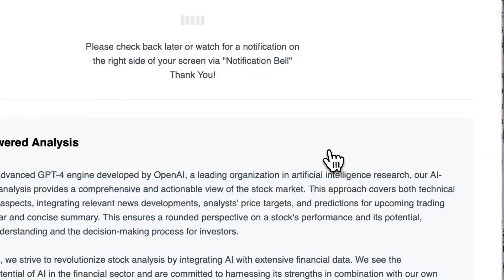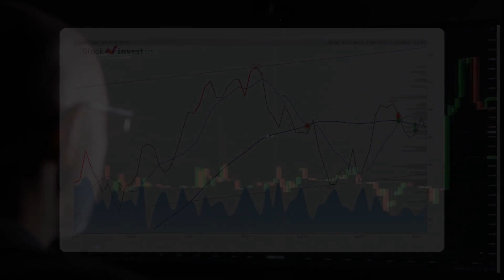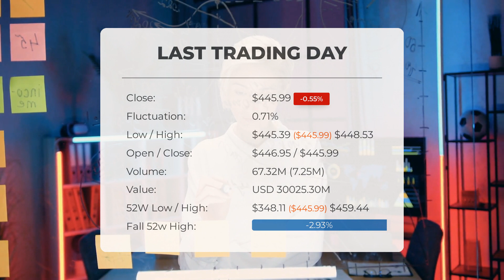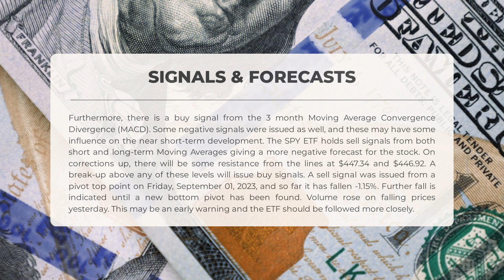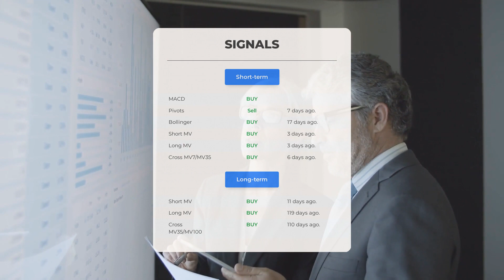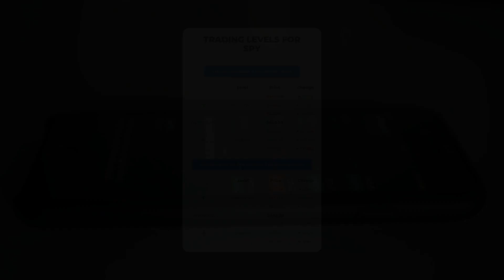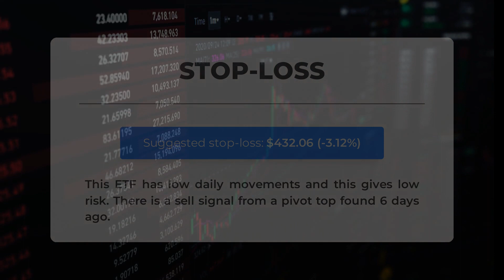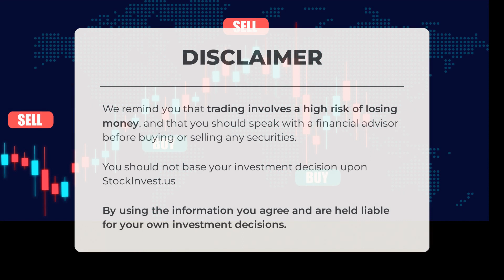Navigating SPY's Market Shifts: In-Depth ETF Analysis & Predictions for Wed - Stay Ahead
SPY price prediction was made for Wednesday, September 13, 2023

  We go over the SPY Inc. ETF and give our ETF price prediction (SPY). Our SPY ETF price analysis and ETF price forecast on SPY for Wednesday, September 13, 2023

  SPY ETF Analysis - SPY ETF Price Prediction for Wednesday, September 13, 2023